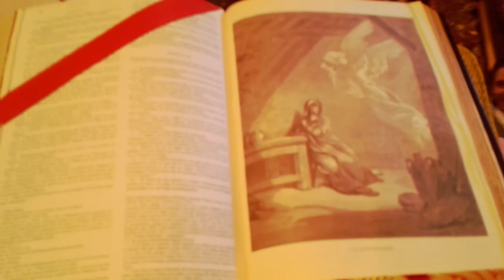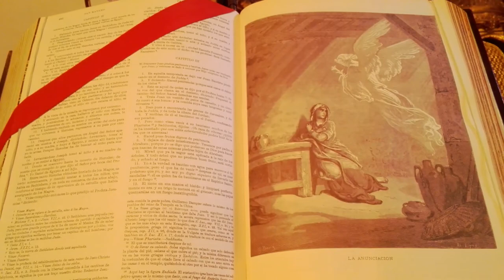PROCESIÓN SAN NICASIO 2017(1)